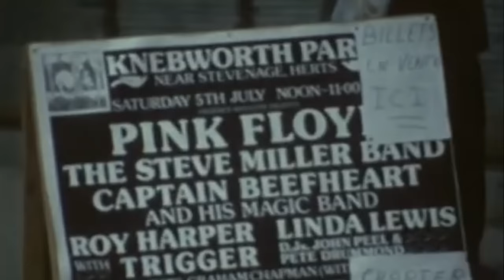El día que MURIÓ Syd Barret - Biografía del músico creador de PINK FLOYD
Roger Keith Barrett, mejor conocido como Syd Barrett, fue un músico, cantante y compositor británico conocido por haber sido el líder de la banda inglesa Pink Floyd en su primer álbum The Piper at the Gates of Dawn.